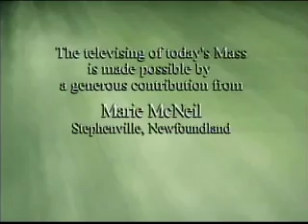Daily Mass 3/3 Tuesday 18 August 2009